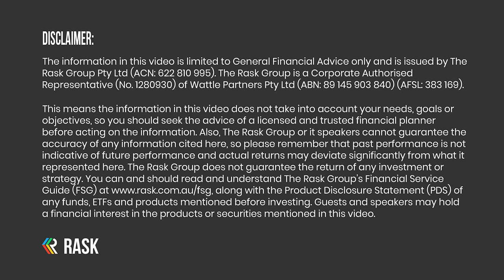The world's biggest dividend machine | full interview with BHP CFO David Lamont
BHP Group Ltd (ASX: BHP) has paid the biggest dividends of any company over the past 3 years. Think about all of those BHP franking credits!

BHP's Chief Financial Officer David Lamont recently sat down with Rask's Chief Investment Officer Owen Rask to discuss:

BHP's past, present and future
The BHP capital allocation framework and acquisition criteria
The major emerging commodity groups like potash and copper, and the opportunity within the existing segments of iron ore and coal
Sustainability and more efficient mining practices
What it takes move the dial at 'The Big Australian'
David's combined lessons learned at CSL Limited (ASX: CSL) and BHP

About David Lamont

David has more than 30 years’ global financial experience working across a diverse range of industries, including mining.

Prior to his appointment as BHP’s Chief Financial Officer (CFO) in December 2020, David was the CFO of ASX-listed global biotech company CSL Limited. He has also held the positions of CFO and Executive Director at Minerals and Metals Group and has previously served as CFO for several other multinational public companies, including OZ Minerals Limited (ASX: OZL), PaperlinX Limited (ASX: PPX) and Incitec Pivot Ltd (ASX: IPL).

Learn more about BHP

Shareholder shareholder advocacy, and grow but joining the ASA